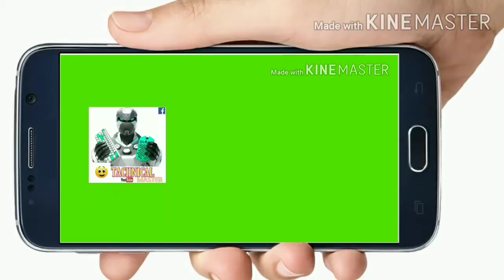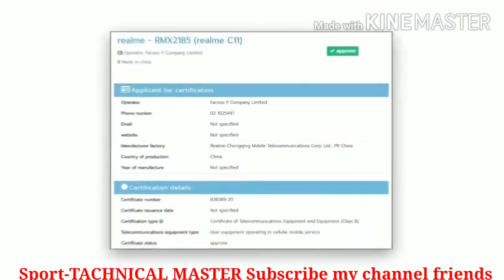Realme C11 Coming Soon In India| Realme Budget Smartphone 2020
Technical MASTER

Note-: All THE IMAGES/PICTURE SHOWN IN THE VIDEO BELONGS TO THE RESPECTED OWNERS AND NOT ME. IM NOT THE OWNER OF ANY PICTURES SHOWED IN THE VIDEO Copyright Disclaimer Under Section 107 of the Copyright Act 1976,allowance is made for "fair use" for purposes such as criticism,comment,news reporting,teaching,scholarship,and research.Fair use is a use permitted by copyright statute that might otherwise be infringing.